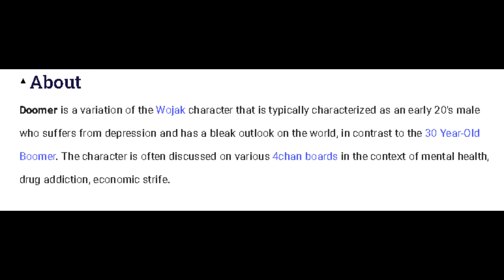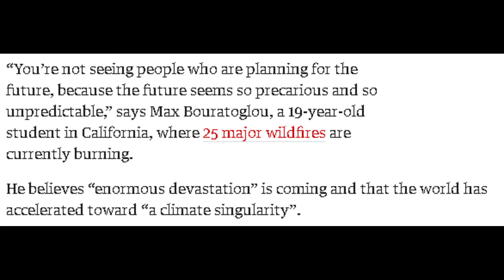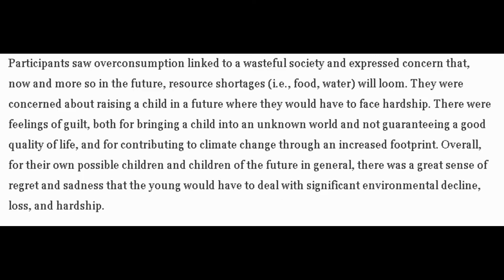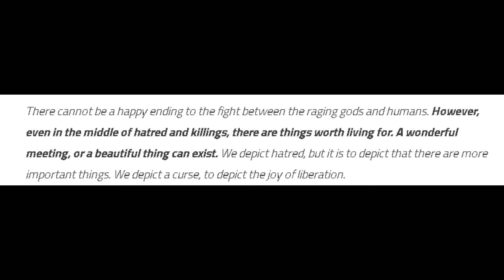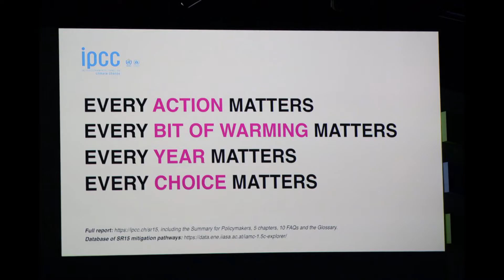Why Princess Mononoke is a Response to Climate Doomers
I watched Princess Mononoke at the early part of this year, and I found the similarities and differences between Nausicaa intriguing. What I found most interesting, however, was how the film could be used as a response to doomers. Doomers are a subsection of the internet that have a bleak outlook on life, thinking that the problems we face today are so vast that there is no point to act on them. I ultimately think that Princess Mononoke provides a response to that line of thinking, and I’m here to tell you why.

The person who made my drawing!! Go ask them for commissions